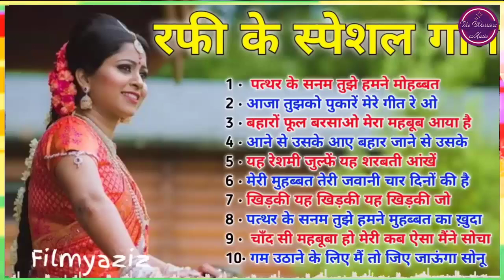90's 80's Songs💗💗सदाबहार गाने 🌹Evergreen Songs💕Udit Narayan-Alka Yagnik Songs @LUNA Queen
90's 80's Songs💗💗सदाबहार गाने 🌹Evergreen Songs💕Udit Narayan-Alka Yagnik Songs @LUNA Queen
• 90's 80's Songs💗💗...  ​ for watching! Have a nice day!